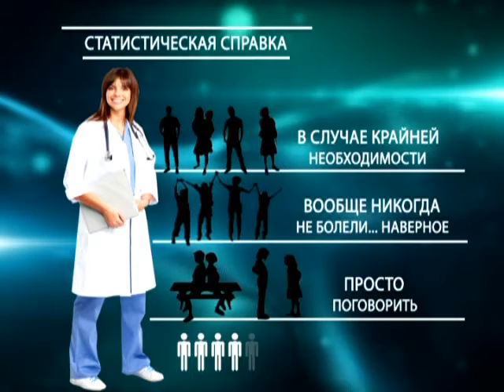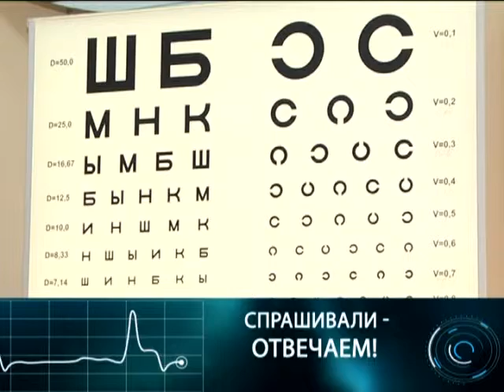19 11 2015 Диалог о здоровье